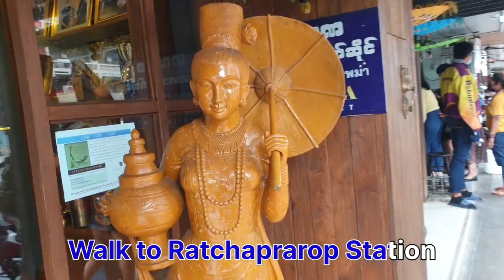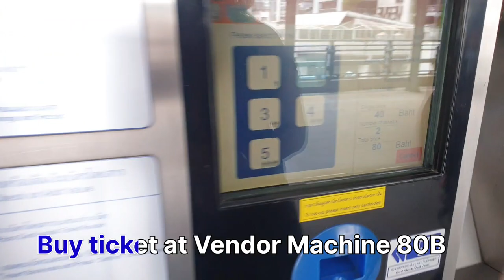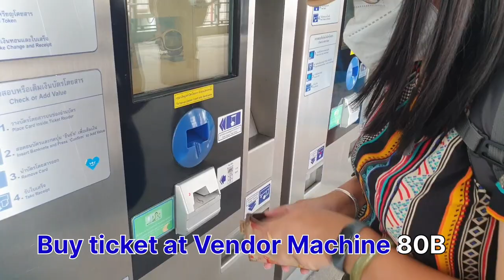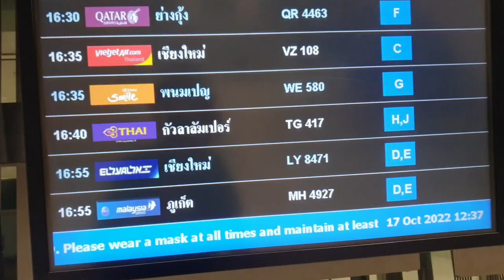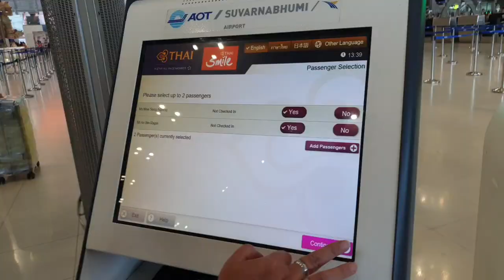How to travel from Baiyoke Suite Hotel to SUVARNABHUMI AIRPORT via Bangkok Airport Rail Link?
Bangkok Airport Rail Link service caters for the journey between Suvarnabhumi Airport (BKK) and Baiyoke Suite Hotel, Bangkok which takes around 30 minutes and covers a distance of around 29 km. Baiyoke Suite Hotel Bangkok is located very close to the Airport rail link "Ratchaprarop" station and it’s about 10 minutes walk. Baiyoke Hotel guests are highly recommended to purchase a City Link Train ticket which costs 40 Baht from the Ticket Vending Machine.

Airport Rail Link provides service from 06.00 to 24.00 everyday